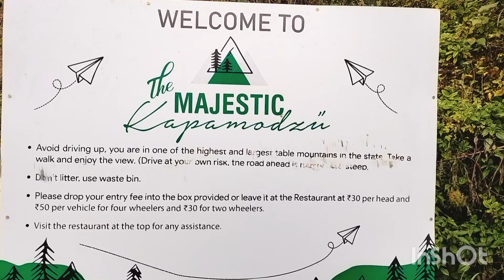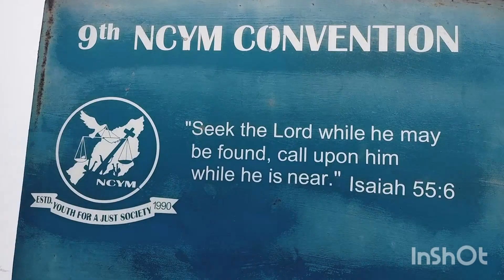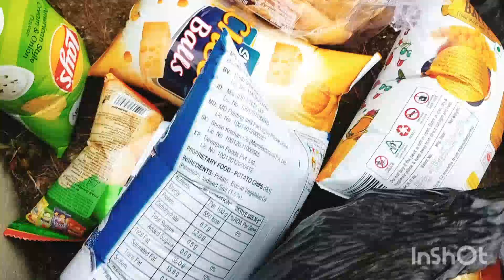The Majesty Kapamodzii, Nagaland